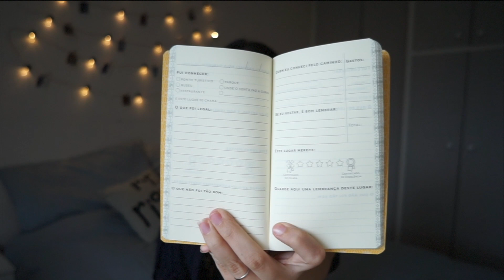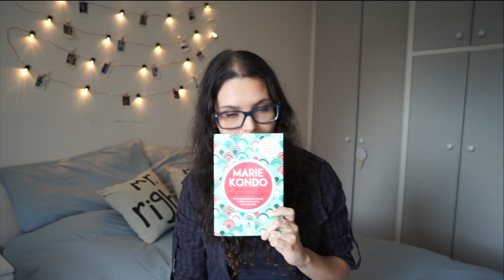Favoritos de Dezembro // Gilmore Girls, A Magica da Arrumação e mais!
Favoritos de Dezembro // Gilmore Girls, A Magica da Arrumação e mais! - Tem tempo que não faço um favoritos pra vocês, então aqui está, os favoritos de Dezembro! Estou falando um pouquinho sobre tudo, mas principalmente sobre Gilmore Girls: A Year in the Life! Vem ver!